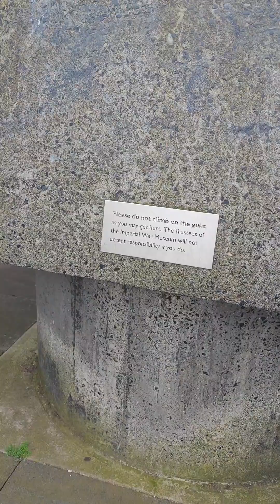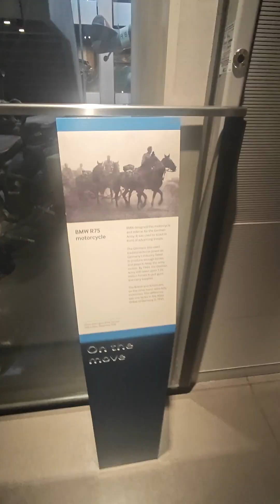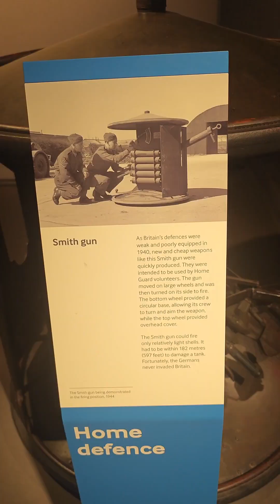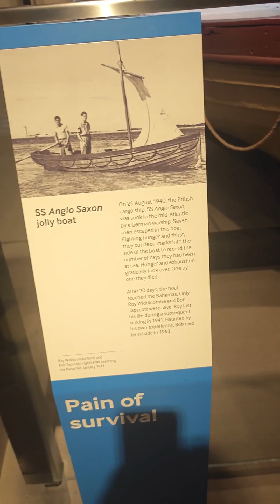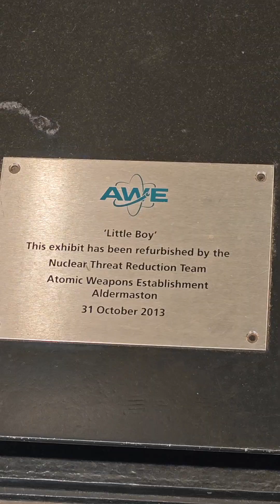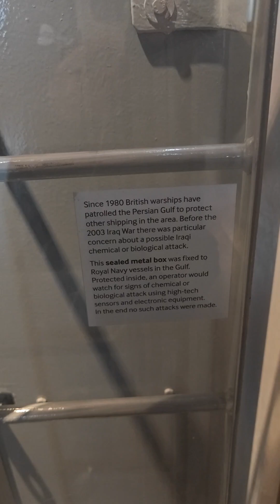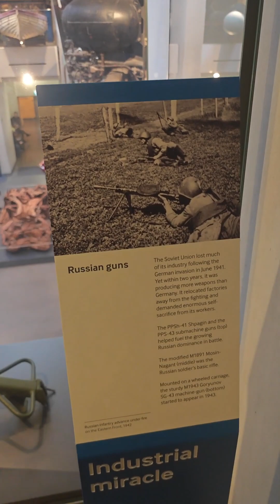Imperial War Museum London Da vidimo sta ovde ima ulaz slobodan